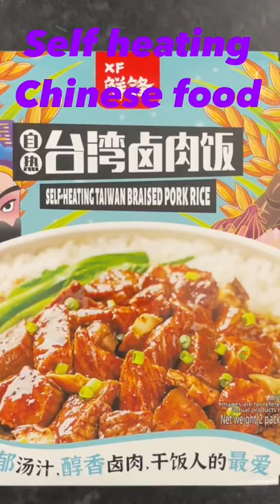Self heating Chinese food!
Tasty meals with no heating needed, just add cold water!